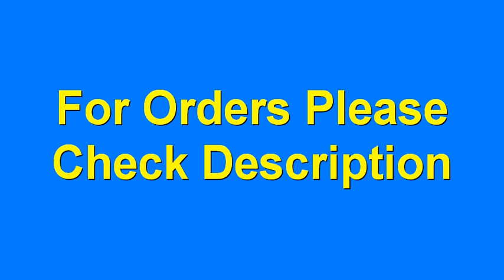Vivicine New Upgraded P10 Android 9 0 Smart 3D 4K Mini Projector 2020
Order Details

Vivicine New Upgraded P10 Android 9.0 Smart 3D 4K Mini Projector,Pocket Wifi LED Video Game Projector Beamer
3 orders

thanks